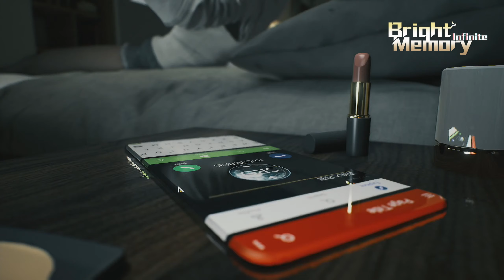Bright Memory Infinite พากย์ไทย EP01 - ปีใหม่จุดพลุ ลงตู๋จงออก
แล้วพบกับคลิปใหม่ๆ ตาม Style ของ ThePkubso Channel เด้อ แซ๊งคิ่ววว
FYQD Studio
ฝากให้ท่านผู้ชม รักและเอ็นดูช่องนี้ด้วยนะครับ
Thank you & Nice to meet you every one